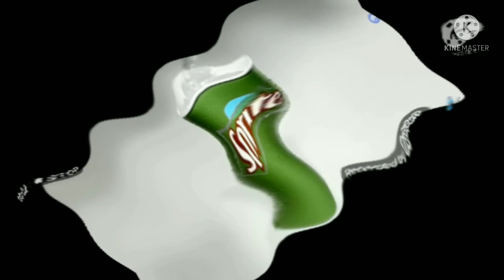slte logo sponsored sponsored effects